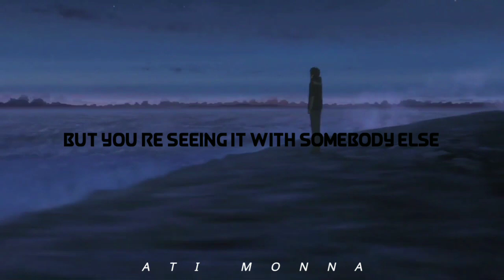Likhi na r toke niye kobita(লিখি না আর তোকে নিয়ে কবিতা)-Lyrics | Shitom Ahmed | RR Brothers Limited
Likhi Na Ar Toke Niye Kobita(লিখি না আর তোকে নিয়ে কবিতা)-Lyrics | Shitom Ahmed | RR Brothers Limited

Lyrics:-

walking down the same road
the deference is you aren’t here no more
the sky looks so beautiful
but you're seeing it with somebody else

লিখি না আর তোকে নিয়ে কবিতা
ছিড়ে ফেলেছি আকা সেই ছবিটা
এভাবে যদি আরো কিছু দিন যায়
হয়তো মুছে যাবে তোর নামটা
কষ্ট সব আমাকেই দিলে
আবার আমাকেই দোষারোপ করলে
ঠিক আছে আমি সবটুকু ভালো না
কিন্তু কখনো করি নি ছলনা
আলাদিনের জ্বীনির মতো
ব্যবহার করেছো আমাকে
আমার মতো করে
আর কে তোকে ভালোবাসবে?
আলাদিনের জ্বীনির মতো
ব্যবহার করেছো আমাকে
আমার মতো করে